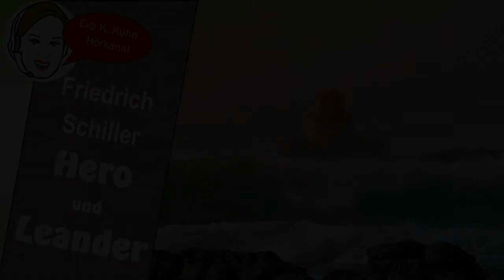"Hero und Leander" von Friedrich Schiller / Ballade Hörbuch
Hero und Leander können nicht zusammenkommen, denn das wilde Meer trennt sie und darüber hinaus ist bei Schiller von zwei zürnenden Vätern die Rede. (Der Sage nach war Hero eine Priesterin der Aphrodite in Sestos am westlichen Ufer der Meerenge Hellespont. Ihr Geliebter Leander lebte in Abydos am gegenüberliegenden kleinasiatischen Ufer.) Leander schwimmt täglich die gefahrvolle Strecke durch den Hellespont zur Geliebten. Es scheint, das der Meeresgott dieser heimlichen Liebe freundlich gesinnt ist. Oder trügt diese Freundlichkeit?

Bild: analogicus auf Pixabay
Jingle: Christiane Vieweg
Sprecherin: Eva K. Kühn